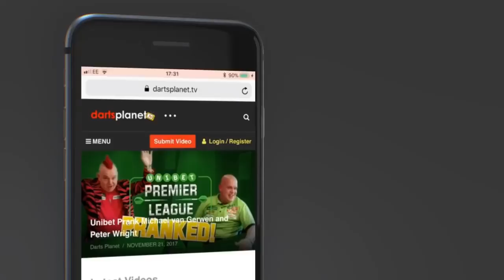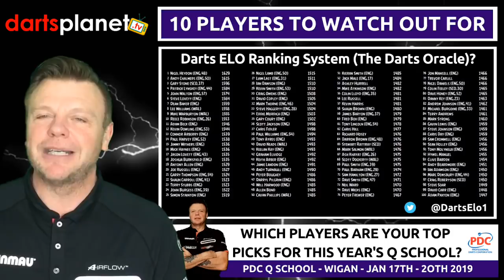MACES TOP 10 PICKS - UK Q SCHOOL - ANY SURPRISES?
Find our Mace's Top 10 Picks For Q School.

Massive thank you to Darts Elo for letting us use their stats.